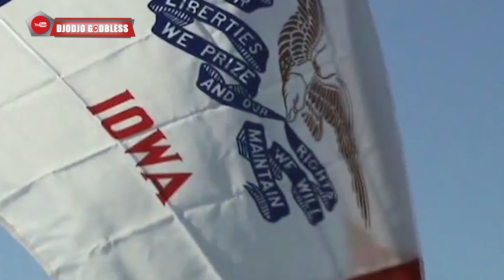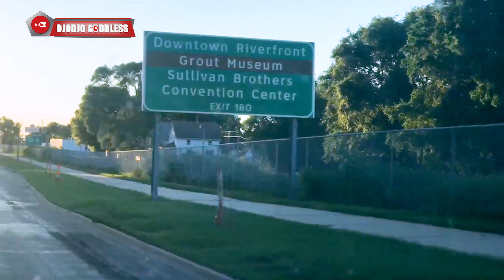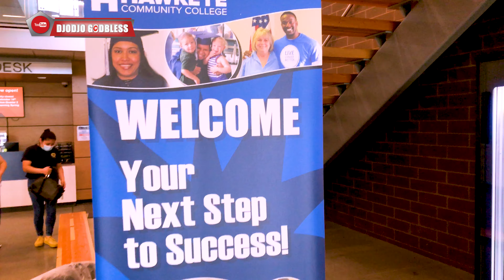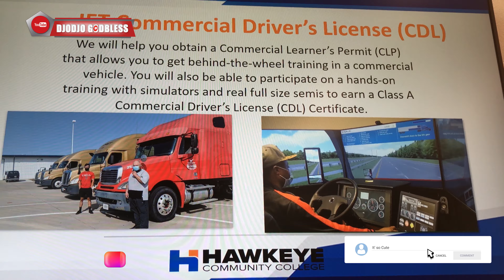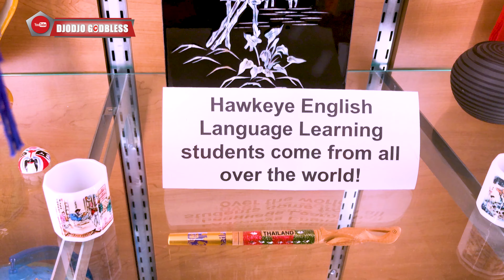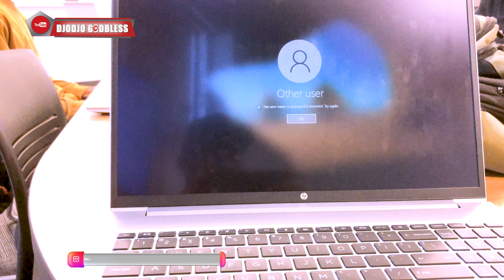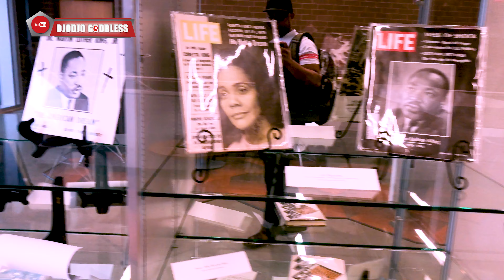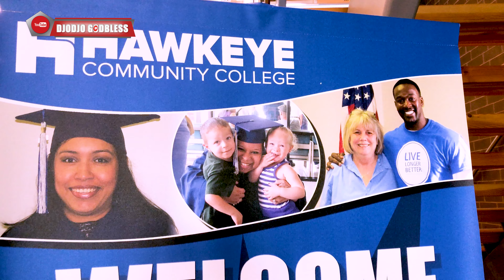BACK TO MY ENGLISH CLASS (Rentrer dans ma classe d'Anglais)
DJODJO GODBLESS
pour vous vos Mariage sur Youtube, vos evenements de Mariage, Anniversaire sur youtube, Voyage avec nous sur le video de youtuber sur youtube

DJODJO GODBLESS: Voyagez avec nous a travers le monde sur Youtube et youtuber vers vos events Party Birthday Wedding, Fashion et more.